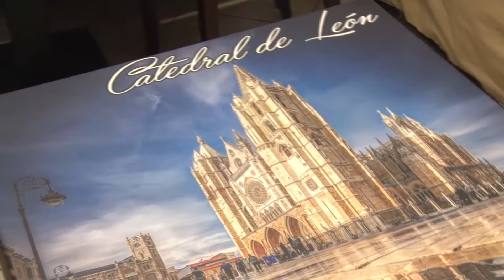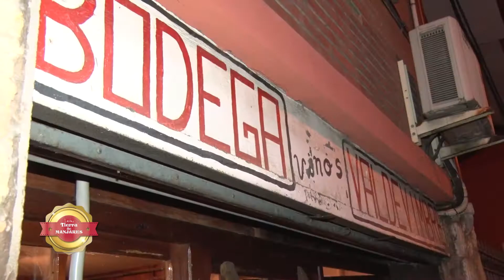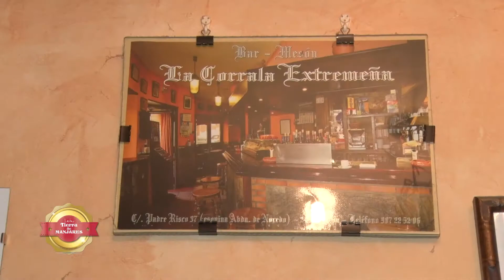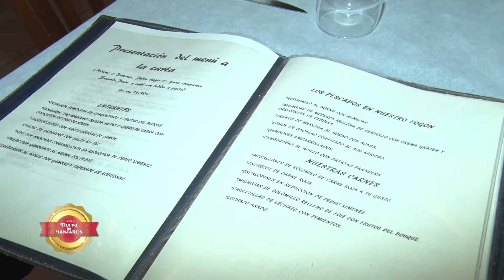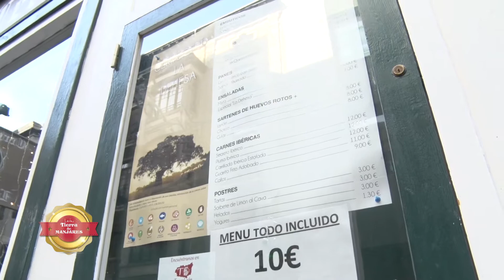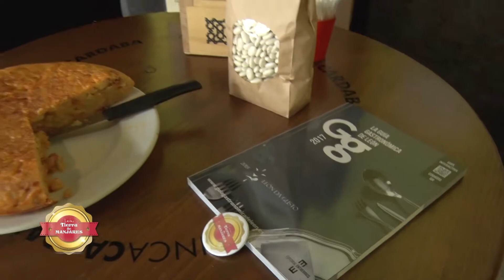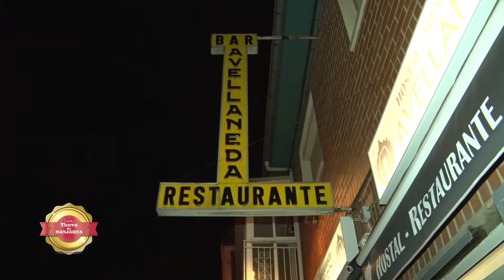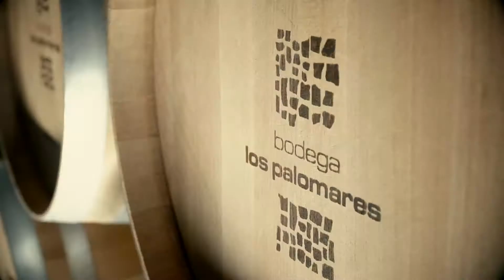LEON TIERRA DE MANJARES 8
El concurso de tortillas está ya en su quinta y última semana y además hacemos entrega del premio al finalista de la cuarta semana. Acudimos a la inauguración del Restaurante Avellaneda de Puente Villarente y visitamos 3 entrañables establecimientos de vinos y tapas de León: La Bodega Valdevimbre, El Labrador y la Corrala Extremeña